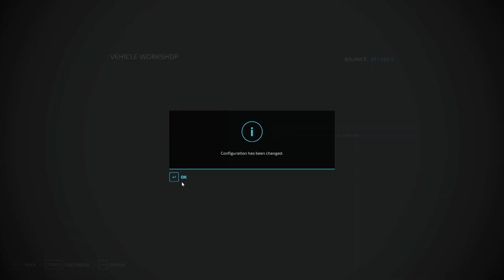buy new CULTIVATOR | no man's land | Farming Simulator 22 episode #17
have a enjoy the gameplay